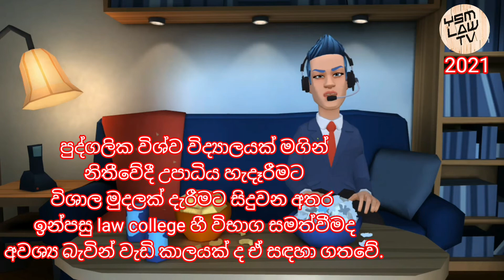DO YOU WANT TO BE A LAWYER??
court # lawyers# law#